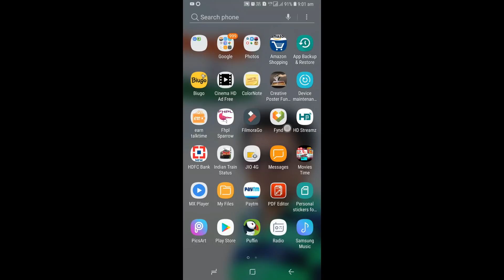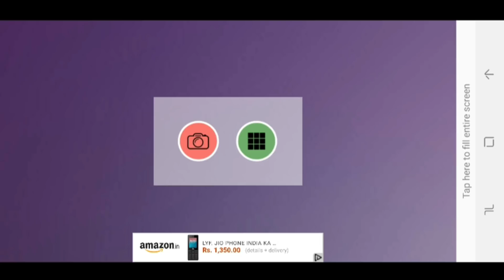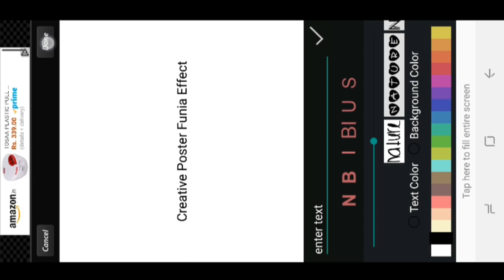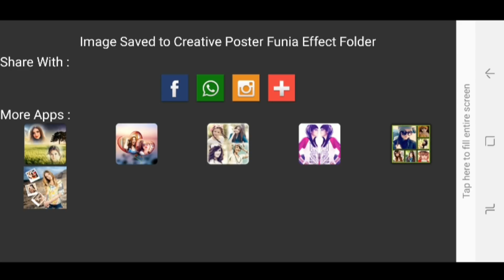Only 1 Click Photo Editing 2019 || Latest Photo Editing Trick || Only 1 Click Edit || Online Tricks.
Only 1 Click Photo Editing 2019 || Latest Photo Editing Trick || Only 1 Click Edit || Online Tricks & Offers.

Doston is video me mene yeh bataya hai ki Only 1 Click Photo Editing 2019 || Latest Photo Editing Trick || Only 1 Click Edit || Online Tricks & Offers. DOSTON AGAR AAPKO MERA YE VIDEO ACHHCHA LAGA HO TO PLEASE LIKE KIJIYE SHARE KIJIYE OR SUBSCRIBE KIJIYE TAQI ME AAPKO OR ACHCHE ACHCHE VIDEO DIKHA SAKON OR NAI NAI TRICKS SIKHA SAKON FRIENDS THANKS FOR WATCHING VIDEO.